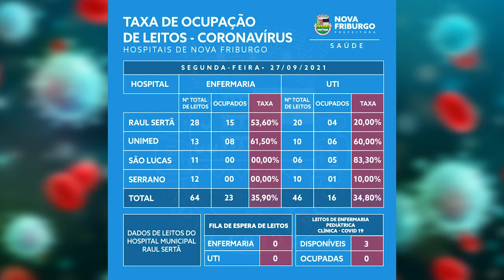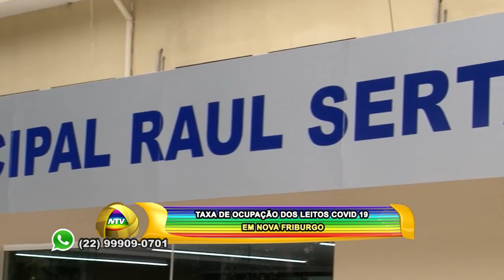TAXA DE OCUPAÇÃO DOS LEITOS COVID 19 EM NOVA FRIBURGO 27 09 21